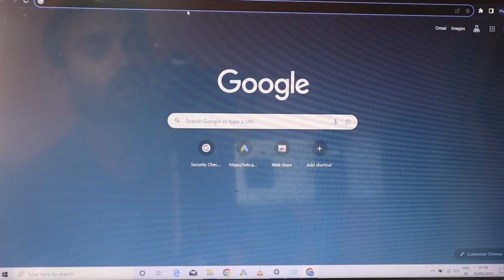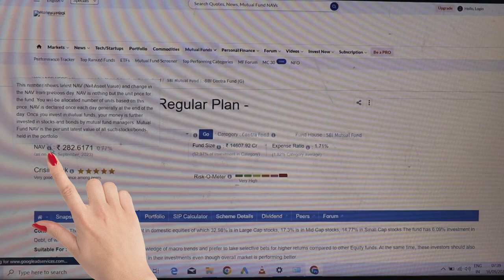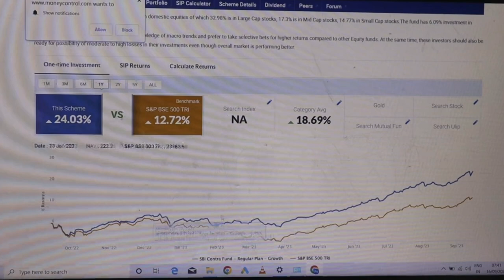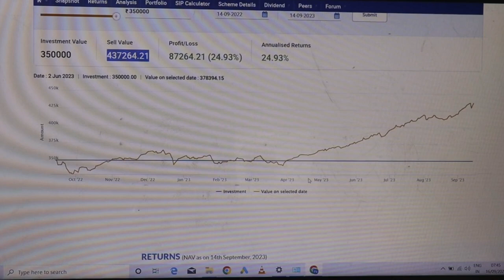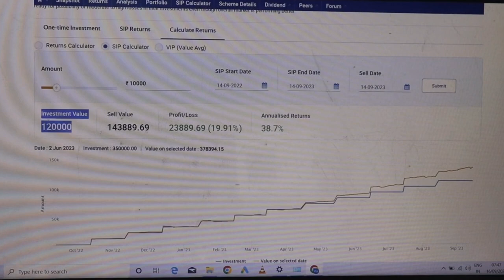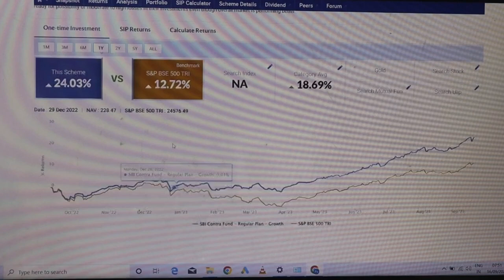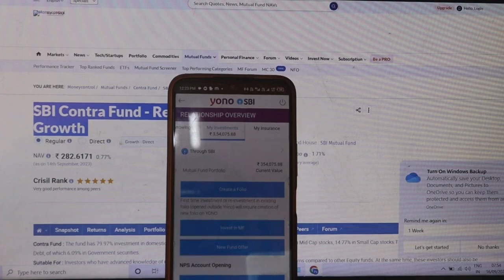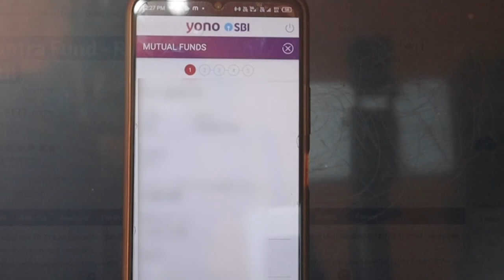SIP में निवेश कैसे करें SBI | INVESTMENT | MUTUAL FUND KAY HAI | SIP FULL DETAILS IN HINDI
sip full details in hindi
sip ka paisa kaise nikale
sip details in hindi
mutual fund full information in hindi

Video related